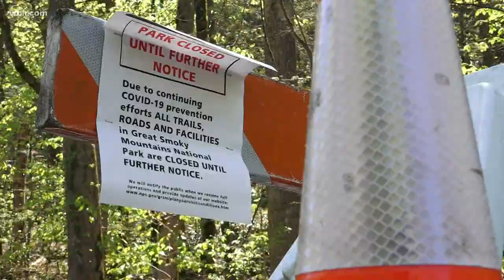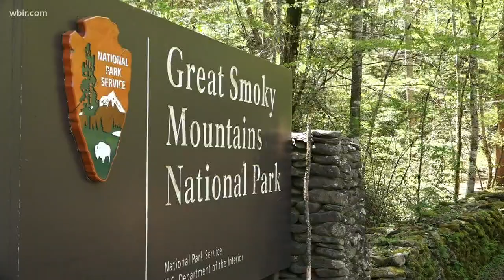No date set to reopen Smokies, but Cherokee will play a part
There's still no word on when the National Park Service will open the gates to the Smokies. Tennessee, North Carolina, and the Cherokee all factor in the timing.